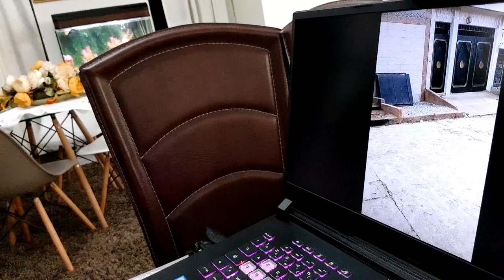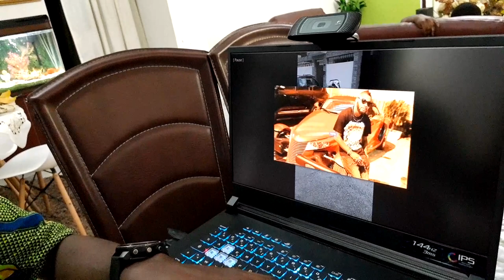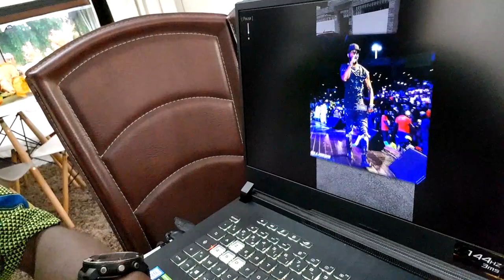UN FAN A FILMÉ LA MAISON DE CETTE STAR 4 MOIS APRÈS SA DISPARITION !